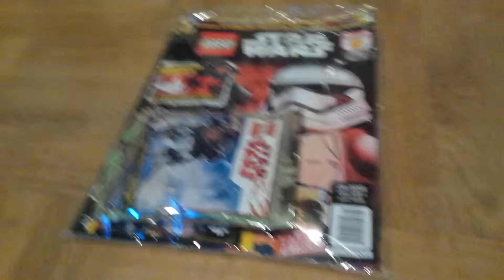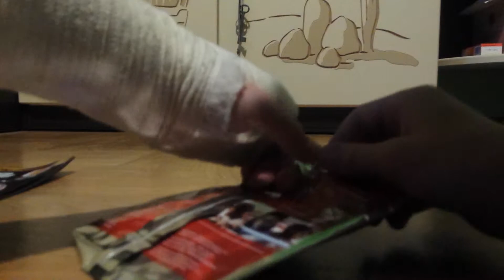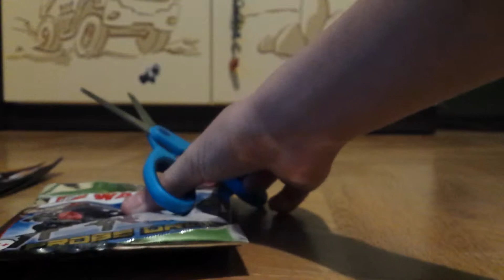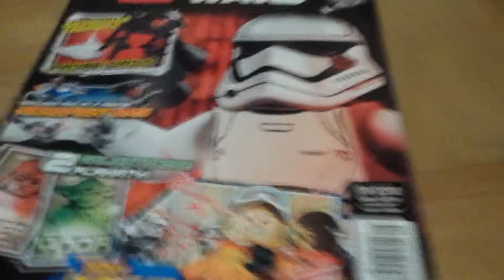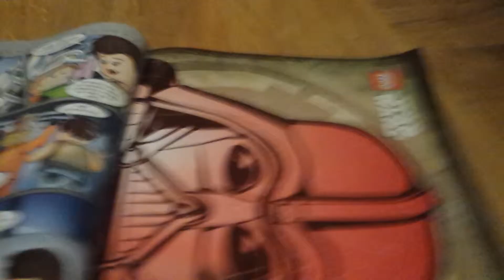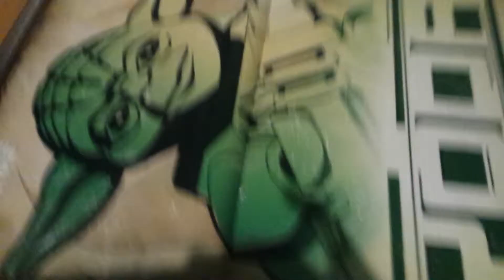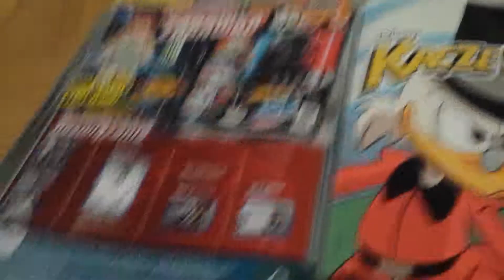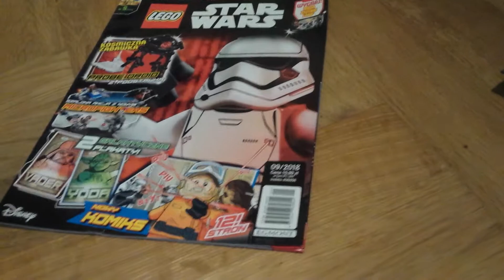Otwieramy gazetkę lego star Wars